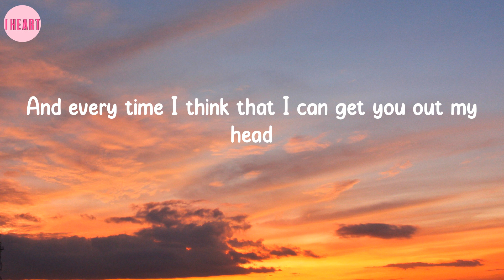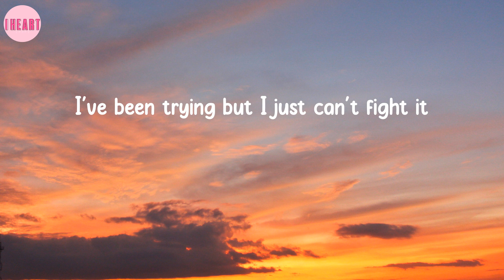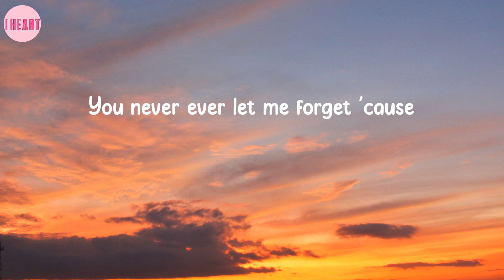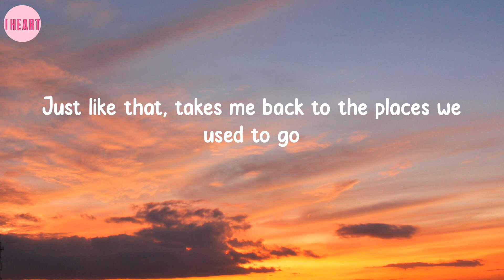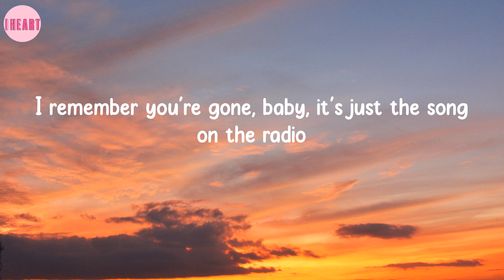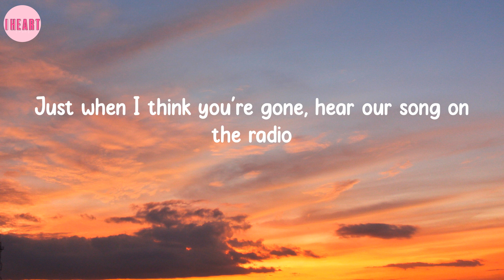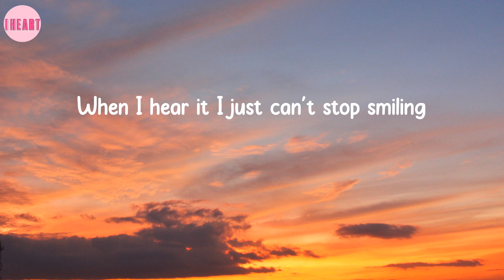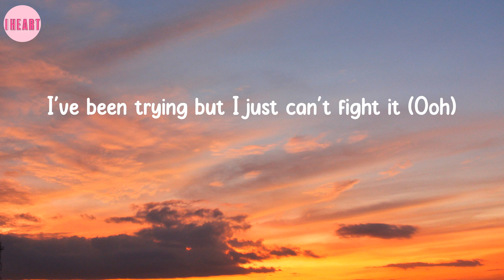Our Song - Anne-Marie (Lyrics)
🎤Sing with me:
I'll be honest, I'm alright with me
Sunday mornings, in my own bedsheets
I've been waking up alone, I haven't thought of it for days
I'll be honest, it's better off this way
And every time I think that I can get you out my head
You never let me forget 'cause
Just when I think you're gone, hear our song on the radio
Just like that, takes me back to the places we used to go
I've been trying but I just can't fight it
I remember when you're gone, baby, it's just the song on the radio
Sunday morning's, in my own wild teen
I will been waking up alone
I haven't thought of it for days
I'll will be honest, ha
Every time I think that I can get you out of my head
You never ever let me forget 'cause
I remember you're gone, baby, it's just the song on the radio
I've been trying but I just can't fight it (Ooh)
When I hear it I just can't stop smiling (Ooh)